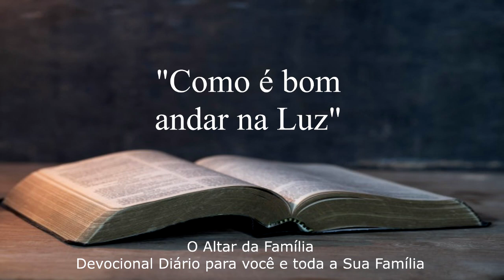04.06.2023 "Como é bom andar na Luz"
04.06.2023 "Como é bom andar na Luz"
Leitura Bíblica: 1° João 1 - 7
Mensagem: A Grande Luz Resplandecente 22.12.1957 Parágrafo 55

Quarta-feira as 19:30
Sexta-feira as 19:30
Domingo as 18:00

Avenida Euzébio Varaldo n° 5 - 36
Terça-feira as 19:30
Sábado as 19:30

Nosso Canal no Youtube:
Youtube.com/tabernaculodossantosdepresidenteepitacio

Facebook.com/tabernaculopresidenteepitacio